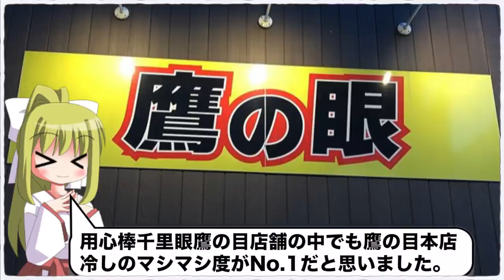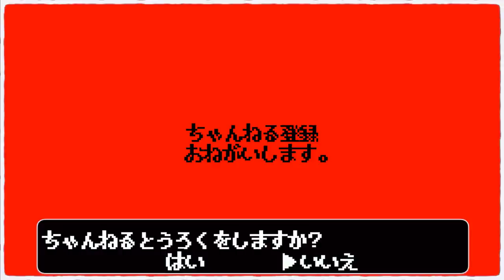アカボシ的ヤサイマシマシランキングTOP５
入院中のアカボシです。
病室で暇なのでヤサイマシマシランキング作りました。

〜BGMの出典〜
オープニング
『8-bit Title』